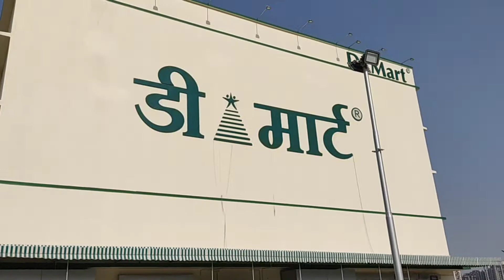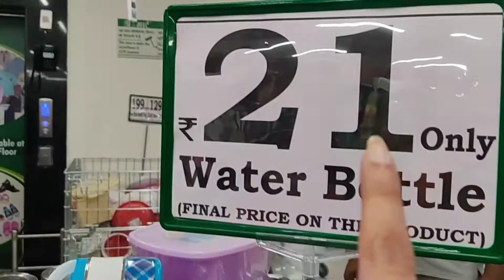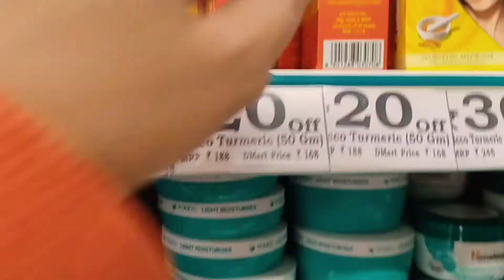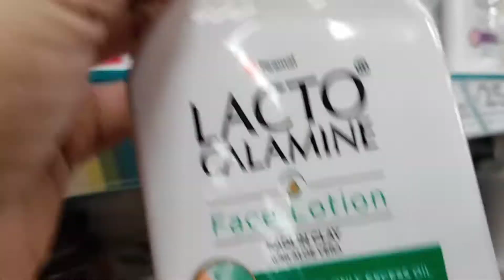D MART Shopping Vlog | HOLI Shopping | Latest Offers, New Organiser, Kitchen Products Cheapest Price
Hey guys today i am going rto share DMART VLOG SHOPPING VIDEO,

d mart grocery shopping vlog,dmart mall video,indian grocery shopping vlog,d mart mall shopping,indian mall shopping video, indian vlogger,dmart pricing, grocery shopping vlog,